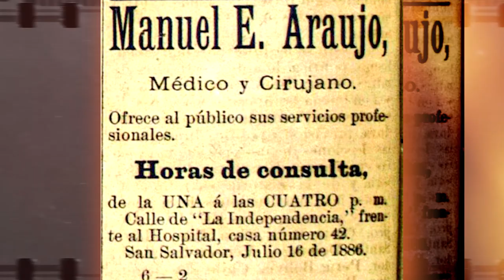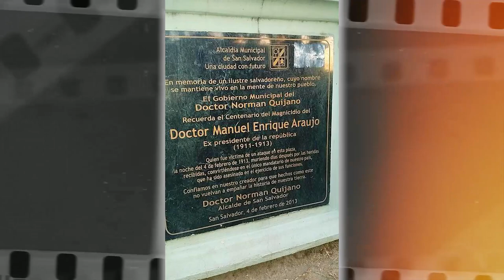Manuel Enrique Araujo, una historia de éxito, logró convertirse en presidente de El Salvador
Manuel Enrique Araujo, una historia de un exitoso hombre que logró convertirse en presidente de El Salvador, y fue asesinado en el ejercicio de sus funciones, conozcamos su historia.